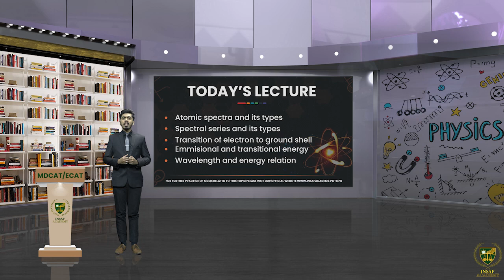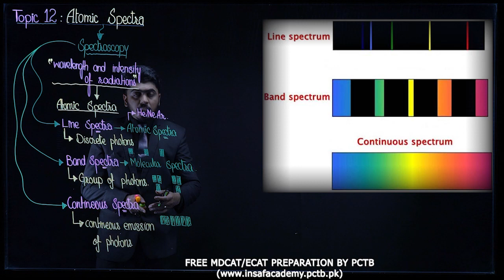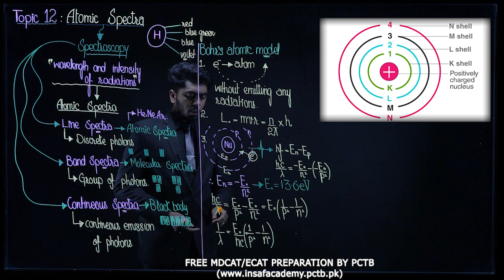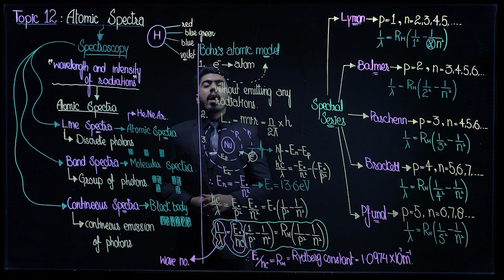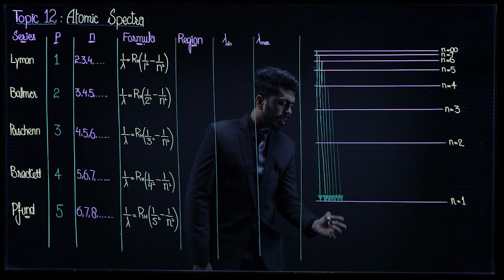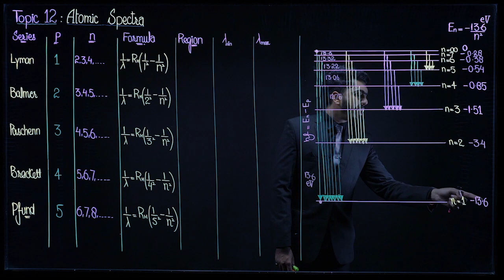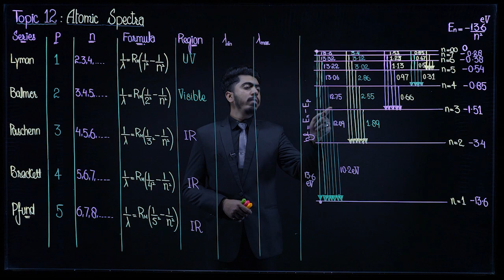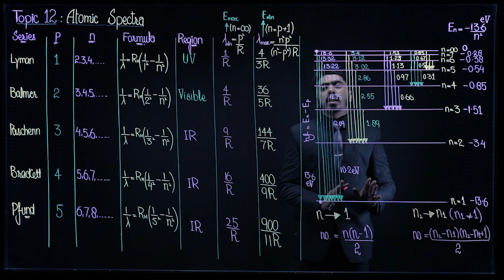Physics MDCAT ECAT Lecture 37 Atomic Spectra Line Spectrum PCTB Insaf Academy